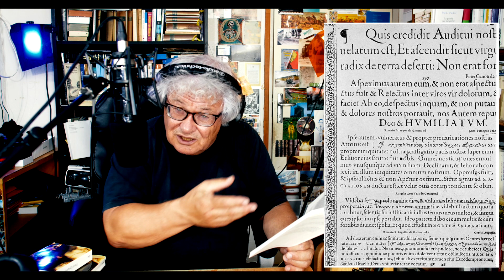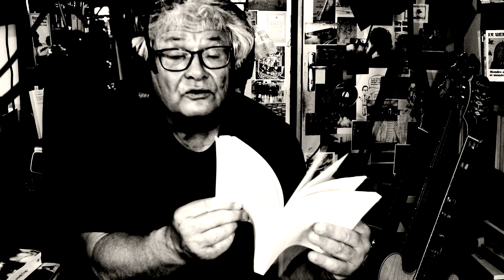Quignard avec Y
• Pascal Quignard, L'homme aux trois lettres